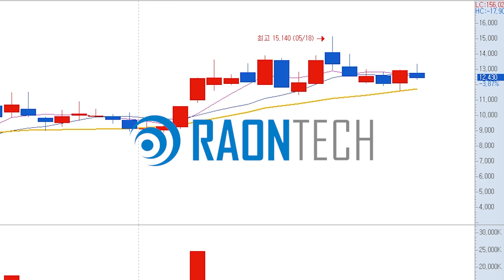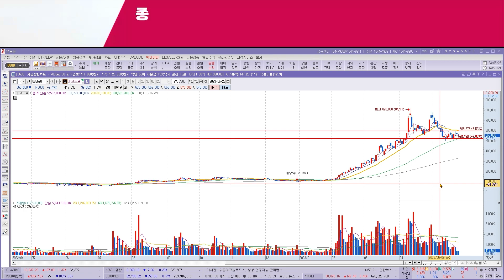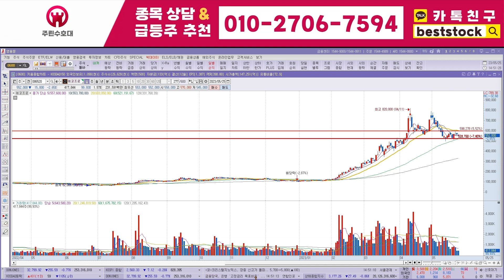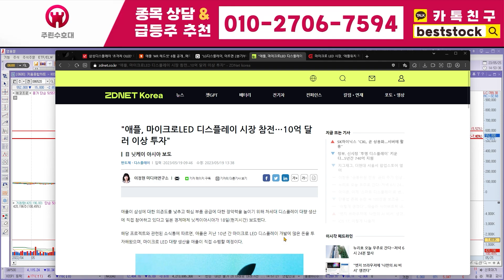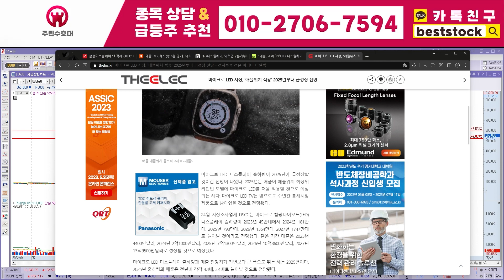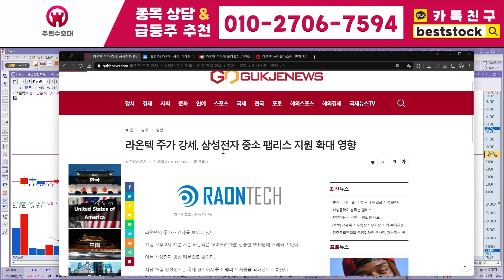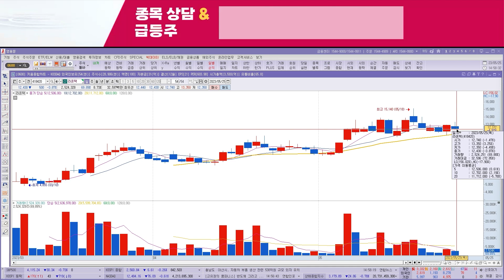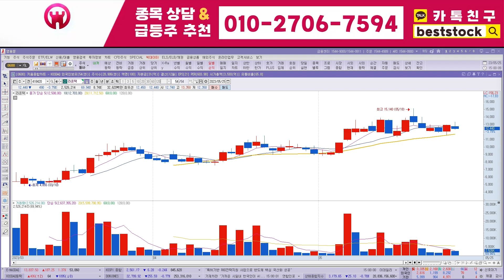[DB하이텍주가 전망] 6월 19일 월요일 장 시작전 꼭 알아둬야될 2가지 체크 해드립니다 확인해주세요